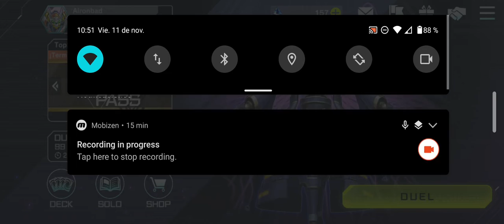BATTLE TRAJECTORY [Nueva sobre] PACK OPENING - YU-GI-OH! MASTER DUEL